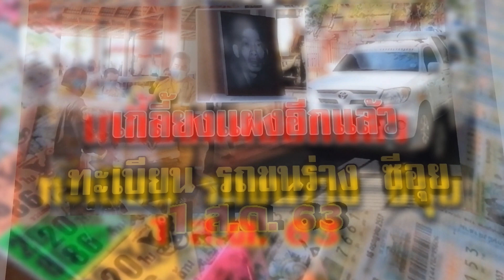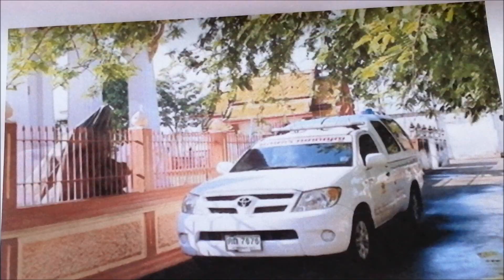เกลี้ยงแผงแล้ว เลขทะบียนรถ ขนร่างซีอุย ไปฌาปณกิจ ตาม 1 ส.ค. 63